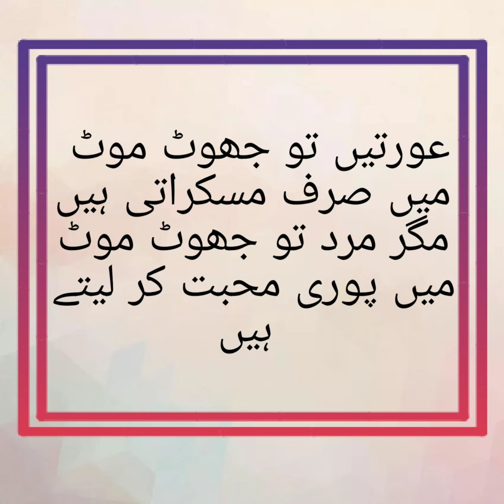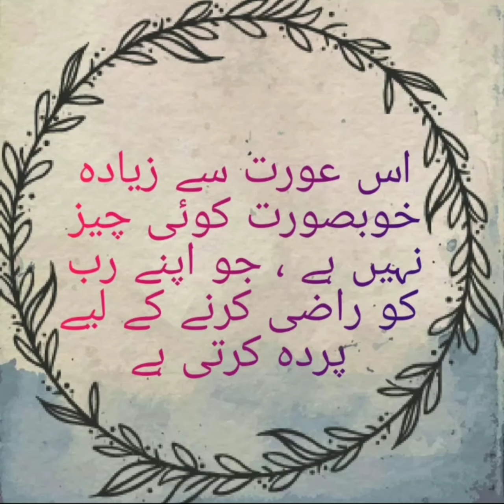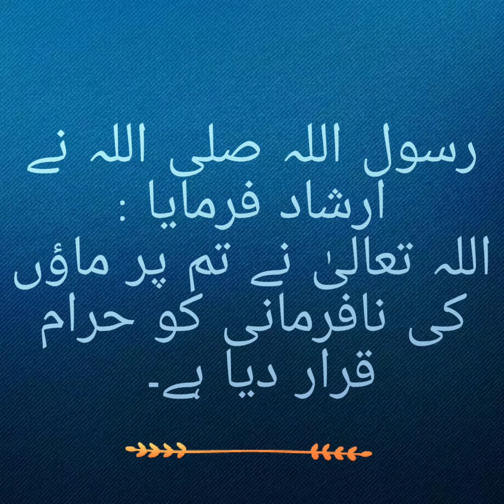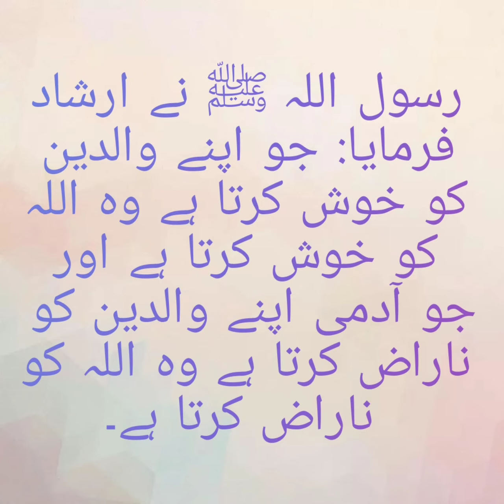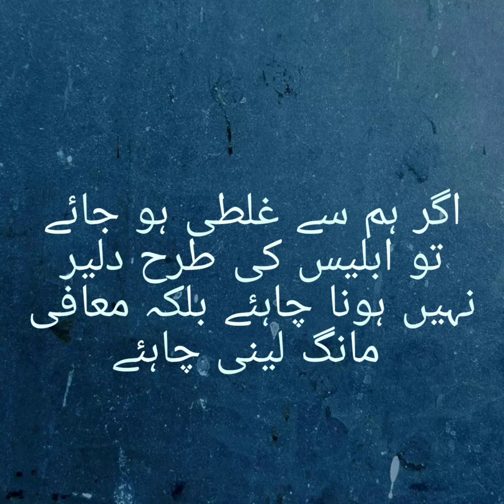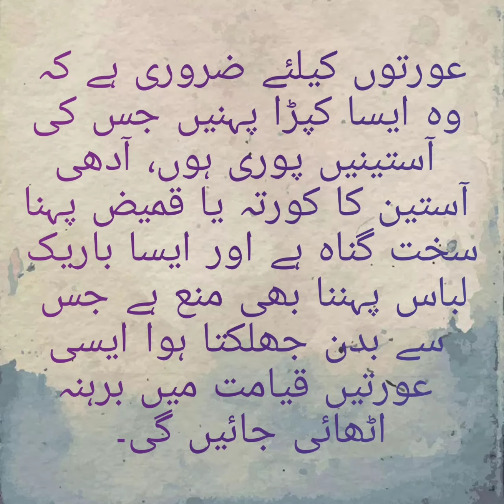Acchi baatein By Ruby's Talent